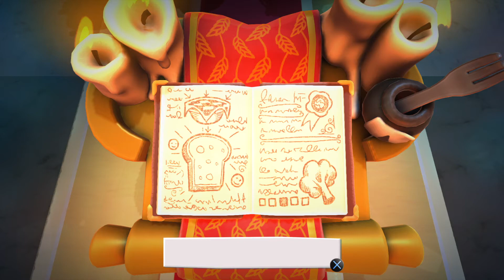A Start Of A New Funny Rage Game | Overcooked 2 W/ Friends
Piece a shit narwhal

Overcooked! 2